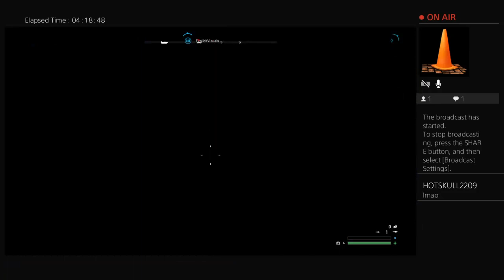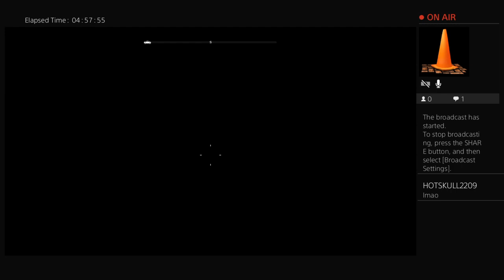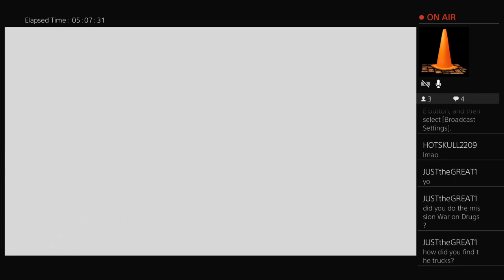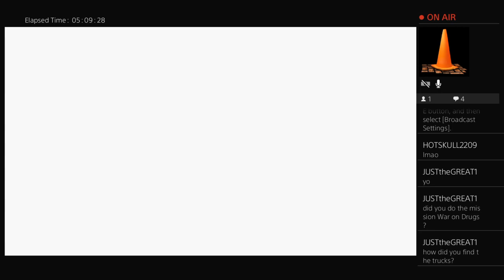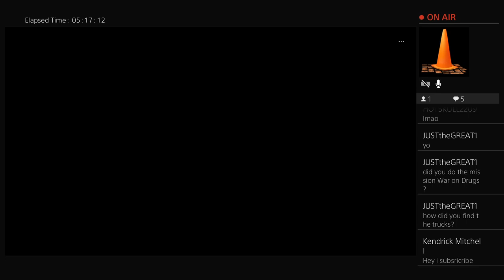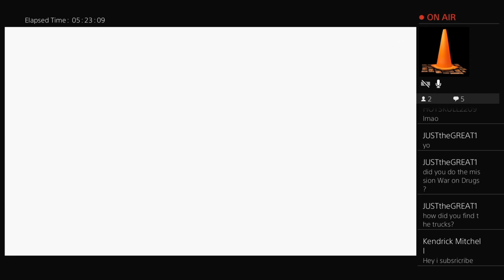Farcry 5 Live War on Drugs Mission! Campaign Co-Op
Brand New Channel Starting Fresh
Old Youtube Channel In Channels “Tab”
Old YT-ExolicsEdits
Other YT-SinProxieh
Vlogging Channel Coming Soon!!!
Currently 20 Years Old, and Doing This As A Hobby!
For Now Explicit Content Will Be Posted Until Further Notice!
Psn: Proxieh_
GT: Exolics
I Edit My Own Videos!
Also, know basic GFX!
Skype: inceptionaLL